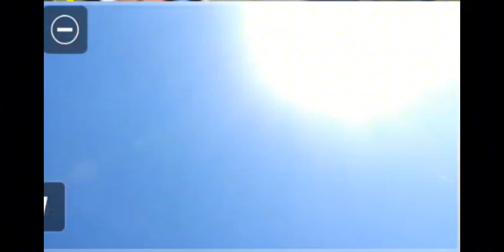drone down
I crashed my drone